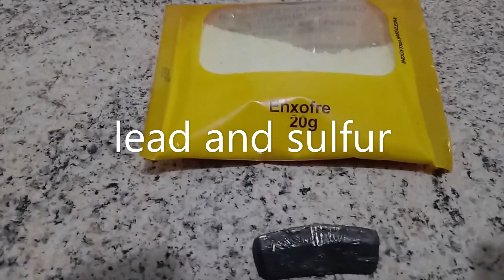Tentando fazer cristal de galena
1 - Tentando fazer cristal de galena ( PbS - sulfeto de chumbo )
Usando chumbo e enxofre .
      Derretendo o chumbo e acrescentando pó de enxofre conseguimos produzir um pouco de galena, que vai funcionar no rádio de galena.

Não faça isso em casa, os gases de enxofre com o chumbo são muito toxicos.

2 - Montando um rádio para testar o cristal.